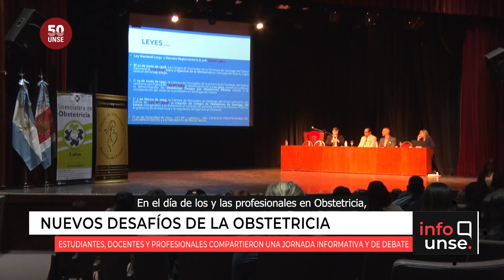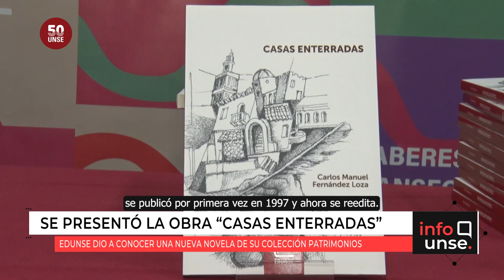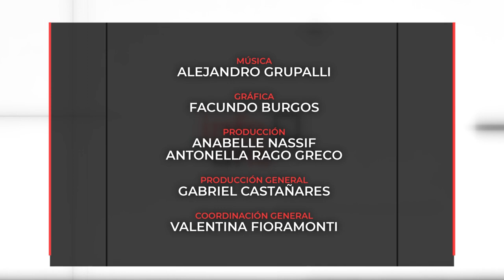INFO UNSE 06/09/2023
Hoy compartimos información sobre:

🔹 Presentación del Escáner Láser 3D de la UNSE en la Expo Santiago 2023.

🔹 Jornada de intercambio por el Día de las y los profesionales en Obstetricia.

🔹 Reunión del Foro Argentino de Facultades y Escuelas de Medicina Públicas en la UNSE.

🔹 Incorporación de un Analizador Infrarrojo Cercano gracias al Programa Equipar Ciencia.

🔹 Presentación de la nueva novela de EDUNSE: “Casas Enterradas”, de Carlos Manuel Fernández Loza.